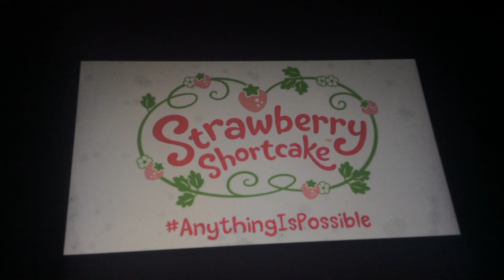New Meet Strawberry Shortcake BBA Season 4